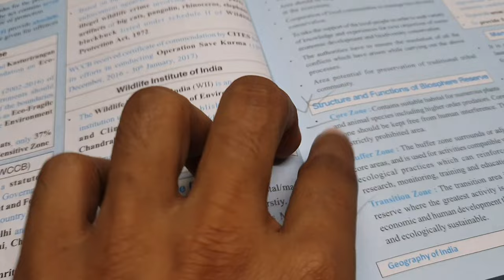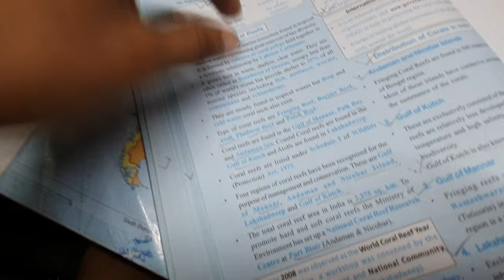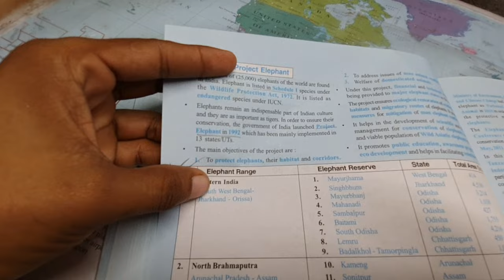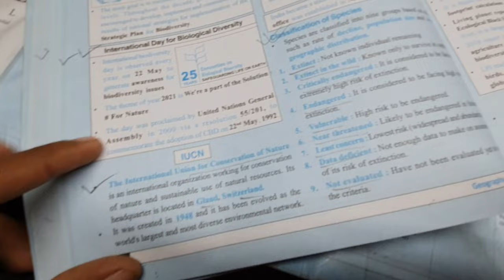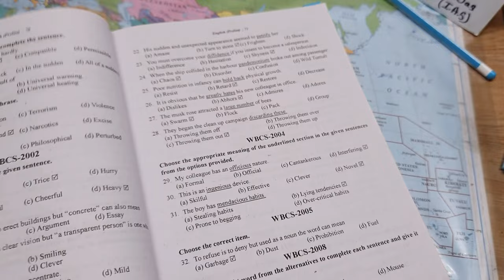Morning Study Vlog 🌿 | Civil Service Aspirant Study Vlog 🧘 | A Day in My Life 🔥 | Wbcsall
Hey guys,
       Welcome to wBcS All... My name is Sankhasuvra Das, I Hope you guys like my video and enjoy watching the video.
I am a civil service aspirant. I have started my preparation few months ago. I hope my videos will be helpful for you guys also.

study vlog ⤵️

My Booklist ⬇️

My Accessories⤵️
Head phone🎧